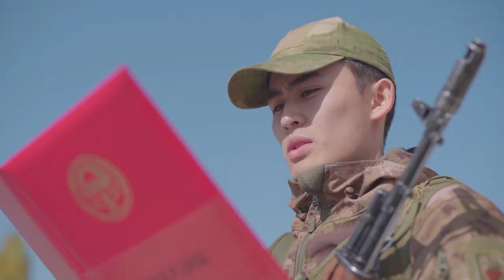Мелис Бейшеналиев Аскер жолу